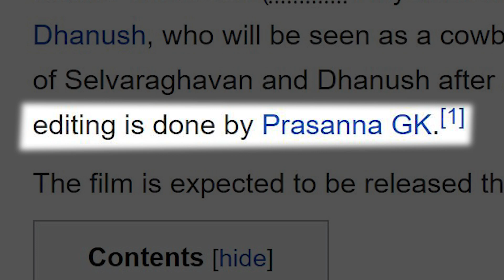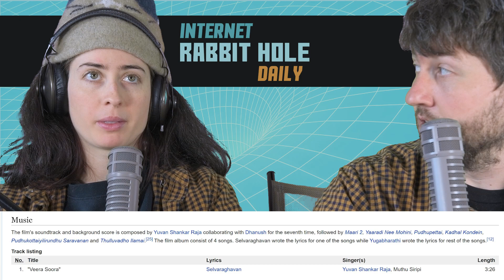Naane Varuvean - Teaser REACTION | Dhanush | Selvaraghavan | Yuvan Shankar Raja | Kalaippuli S.Thanu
irh daily reacts to the teaser trailer for upcoming Indian Tamil-language psychological action thriller film "Naane Varuvean"

teaser link:
Naane Varuvean - Official Teaser | Dhanush | Selvaraghavan | Yuvan Shankar Raja | Kalaippuli S.Thanu